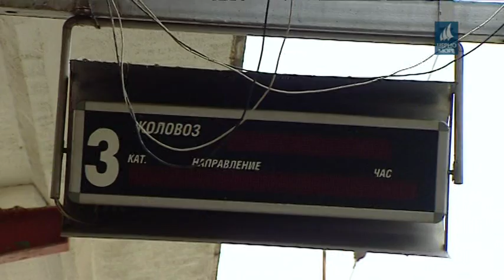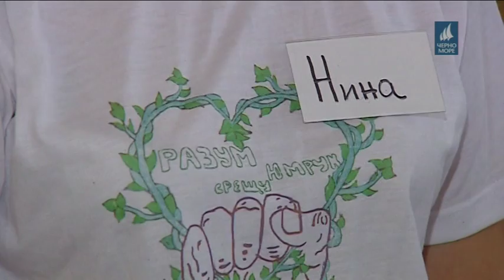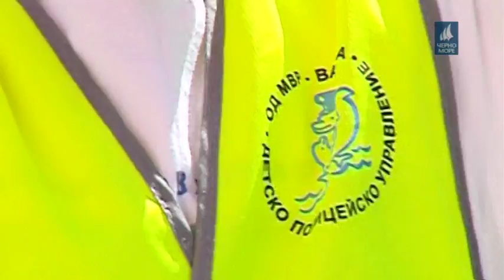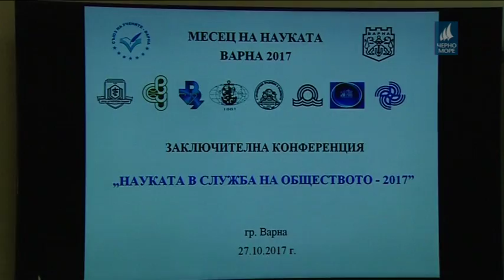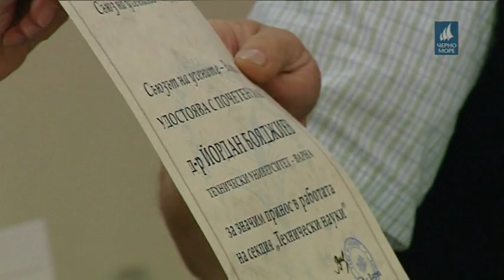ТВ Черно море - Централна информационна емисия новини 27.10.2017 г.